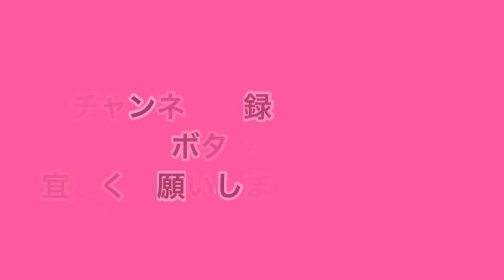【Number_i】3者のイケメン達が更なるレベルアップ！成長が止まらない！